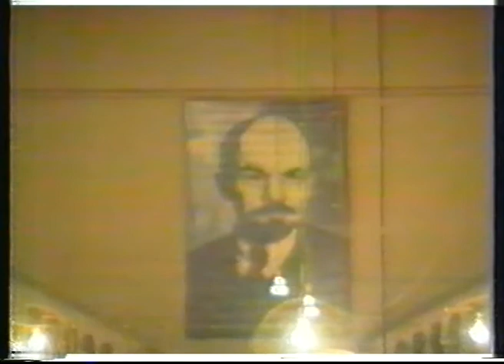"Tenderness and Virility. I love California" Leningrad, 1990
Выставка «Нежность и Мужественность. Я люблю Калифорнию».
Leningrad. Exhibition Halls of the Leningrad Organization of the Union of Artists (LOSKh). October 1990.
A film by Yuris Lesnik.
Participants: (E-E) Evgenij Kozlov, Timur Novikov, Denis Egelsky, Georgy Guryanov, Vladislav Mamyshev-Monroe, Andrey Medvedev, Oleg Kuptsov, Georgy Malychev, Zakhar (Alexander Nikolaev), Ivan Sotnikov, Ivan Movsesyan, Slava Shevelenko and others.
Curators: Olesya Turkina, Viktor Mazin.